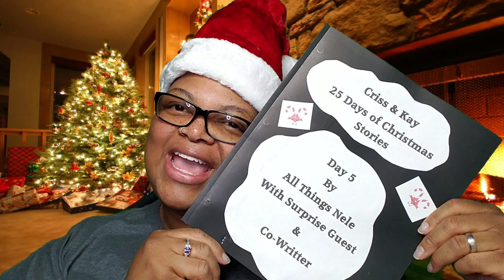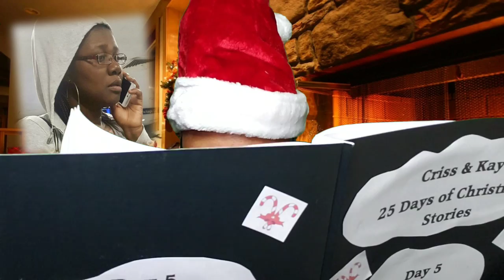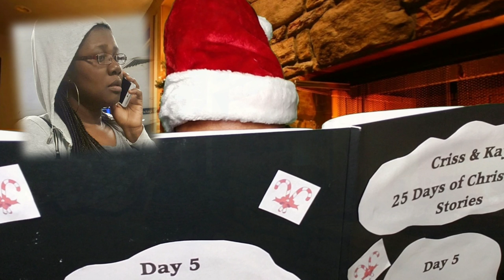Criss & Kay 25 Days of Christmas Story | Vlogmas | Day 5 | All Things Nele | 350.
If you ENJOYED this Story Time Please Thumbs it up!
Welcome to day 5 of Criss & Kay 25 Days of Christmas Story!
Here is a list of the other days starting with Day 1. Be sure to watch days 1-4 first.

Day 7 A Walk In A Fat Woman’s Shoes

Products Mentioned:
🚙 UBER 🚙: KAYPNNGAUE
🚗 LYFT 🚗: AllThingsNele
✔️How My Channel Took Off Growing Fast✔️
♥️ Channels Mentioned In Video ♥️
XOXO
❤Nele❤